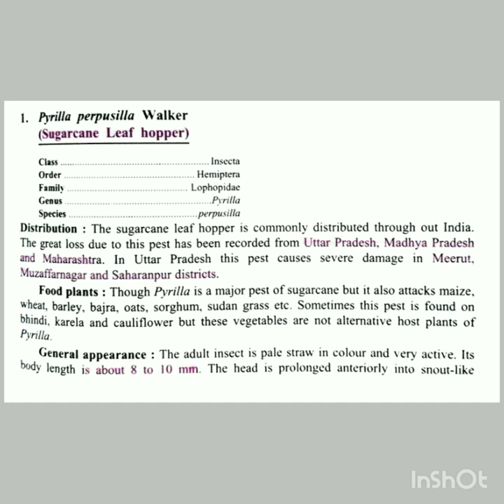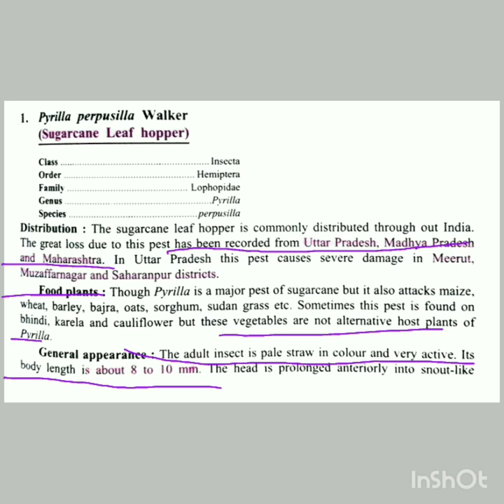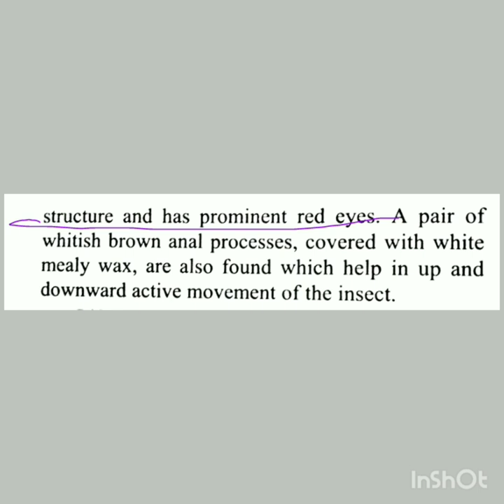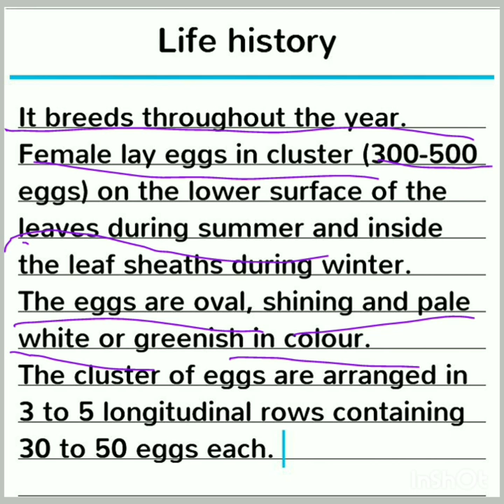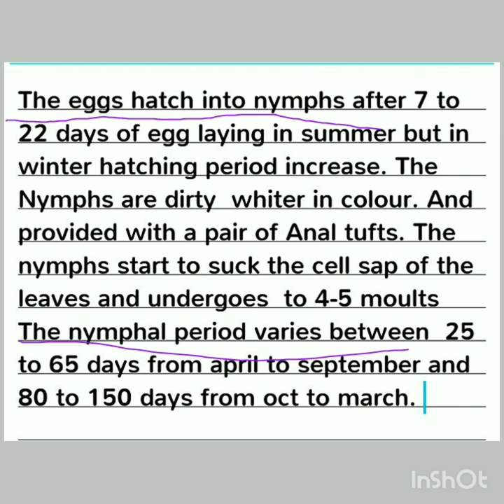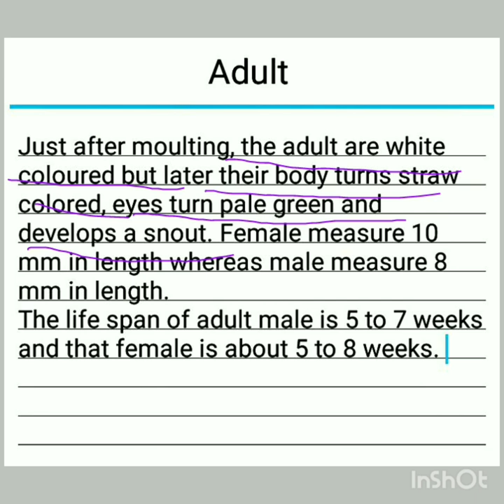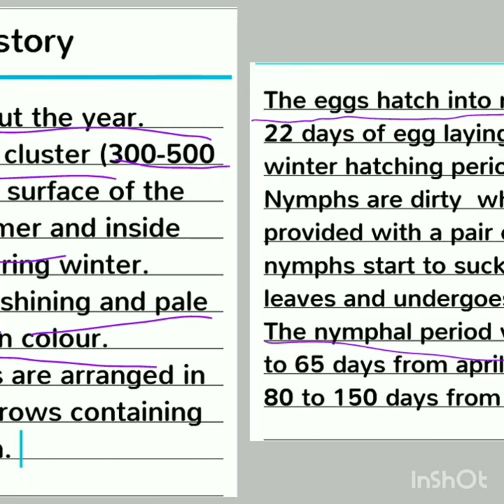Pyrilla perpusilla ( sugarcane leaf hopper)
I this video I have explained about pyrilla perpusilla and its life cycle.. Thank u.
the book name is applied and economic zoology...written by Dr V.B. Upadhayay and Dr G.S. Shukla
published by Rastogi Publication.